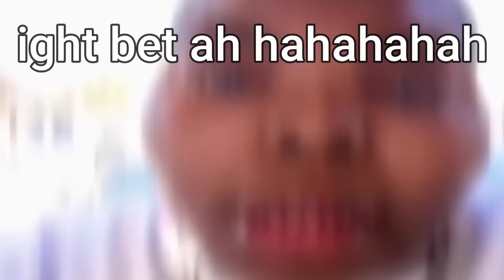Roblox Omegle VOICE CHAT But I Find My WIFE 😍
Today i joined OMEGLE on roblox vc (neighbors 17+) and rizzed up 3 girls. And even found my future wife in the end. ALSO i was forced to kiss a girl to spare my life LOL!